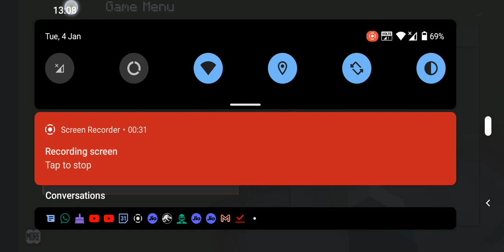everyone happy new year